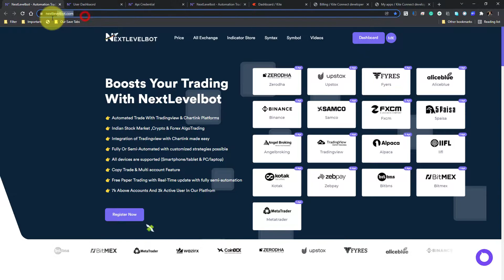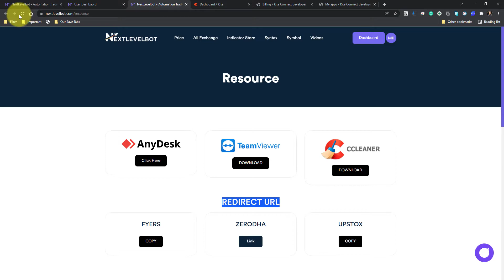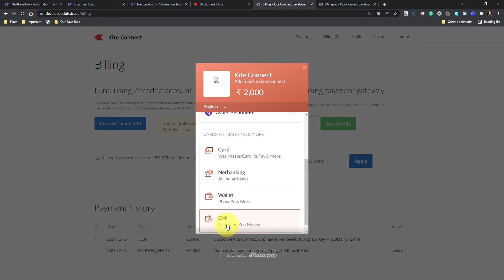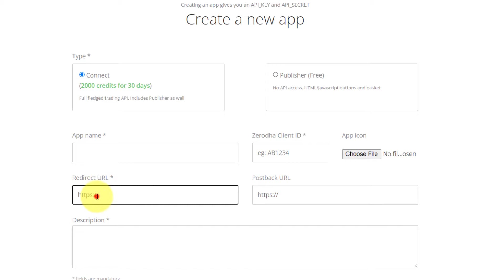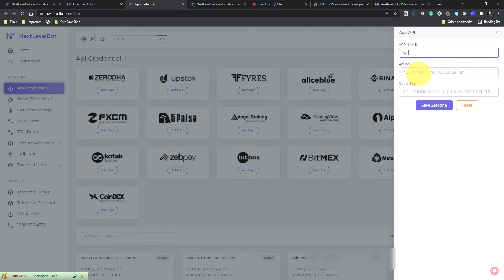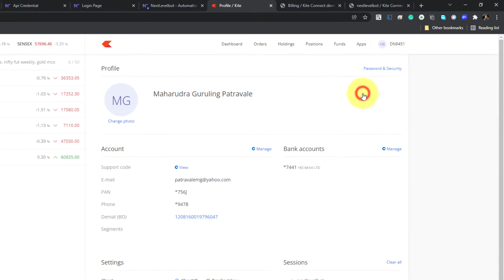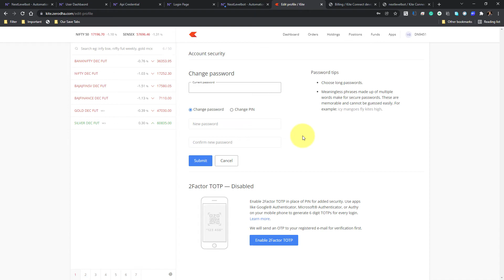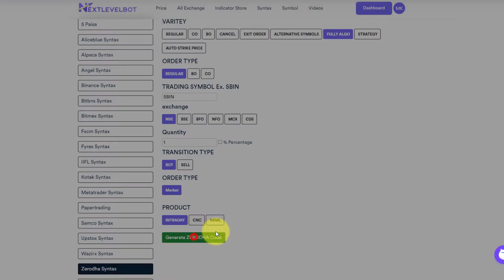Zerodha API Setup | Start Zerodha Algo Trading with Nextlevelbot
Its a updated video about Zerodha API setup with Nextlevelbot for Algo Trading.

Supported Broker's API charges:
✔️Fyers ► Free
✔️Aliceblue ► Free
✔️Binance ► Free
✔️Kotak ► Free
✔️5Paisa ► Free
✔️Angel ► Free
✔️OctaFx Algo ► 30$ Monthly + free Trail
✔️Zerodha ► 2000rs Per Month
✔️Upstox ► 850 Aprrox Per Month